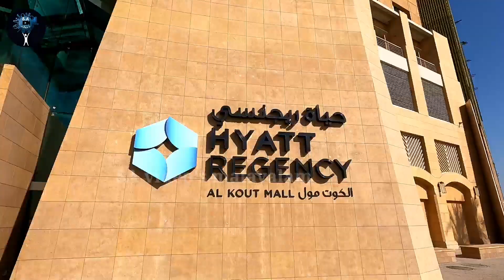കുറഞ്ഞ വില നല്ല മീൻ കിടിലൻ ചന്ത kout Mall Kuwait Fish market Fahaheel Malayali fish Market kuwait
കുറഞ്ഞ വില നല്ല മീൻ കിടിലൻ ചന്ത kout Mall Kuwait Fish market Fahaheel Malayali fish Market kuwait SA videos malayalam

വില കുറവിൽ മീൻ കിട്ടുന്ന കുവൈറ്റിലെ ചന്ത
മലയാളികളുടെ മീൻചന്ത
 Kuwaiti market for  fish
Fish market of Malayalees